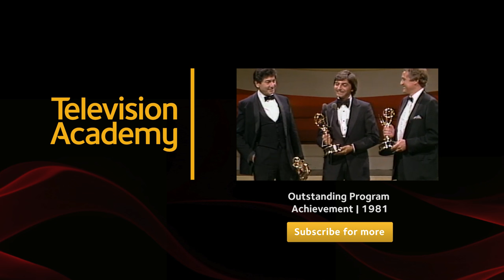Nancy Marchand Wins Outstanding Supporting Actress in a Drama Series | Emmy Archive 1981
Nancy Marchand delivers an amusing and sincere speech as she accepts the award for Outstanding Supporting Actress In A Drama for LOU GRANT at the 33rd Emmys in 1981